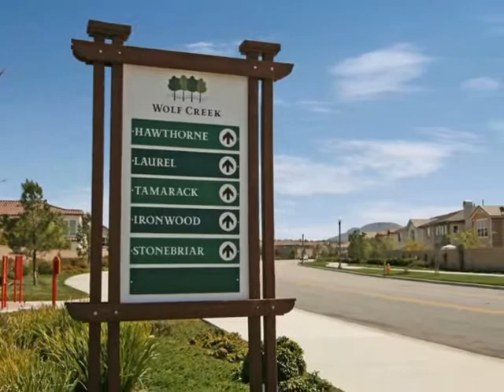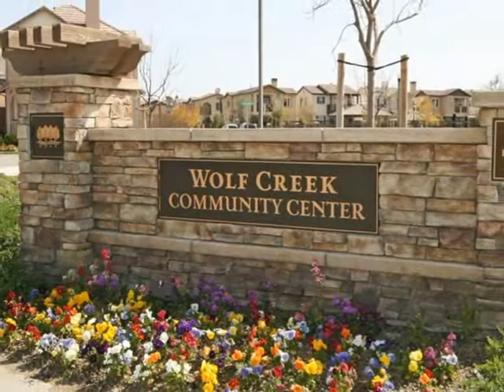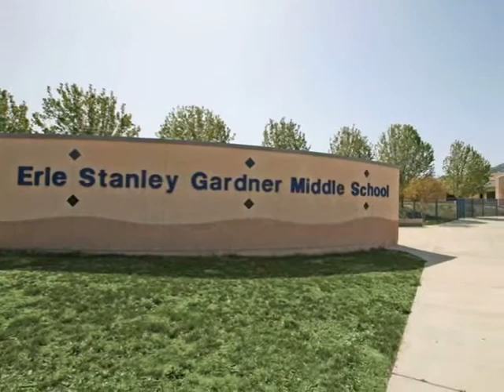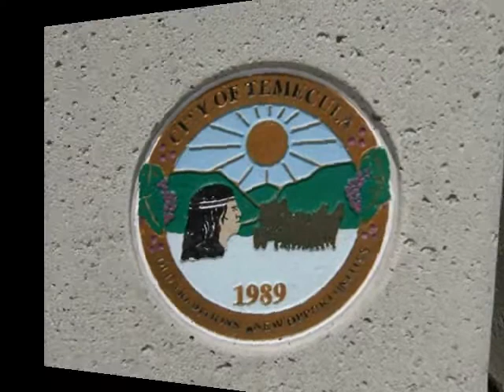WolfCreekLiving.com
Welcome Home To Wolf Creek!  Please enjoy this Virtual Tour of our beautiful Wolf Creek Community, compliments of Robert Veeder, Realtor, First Team Real Estate, Temecula.